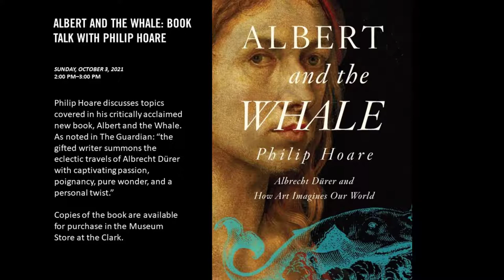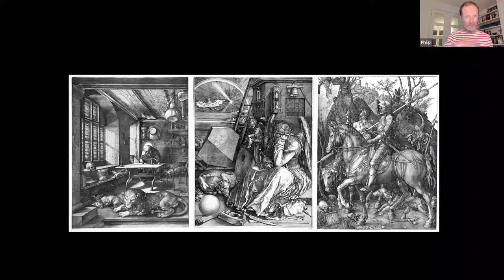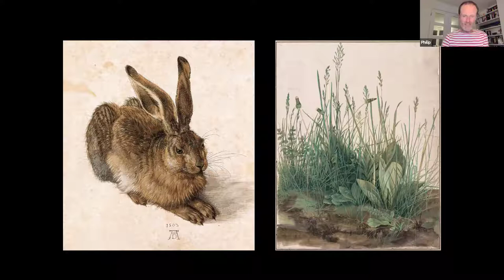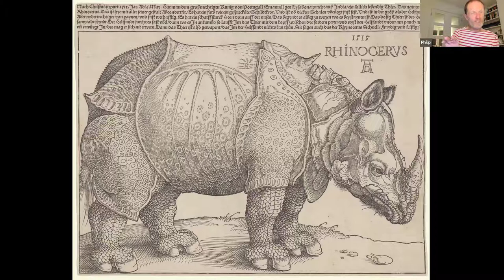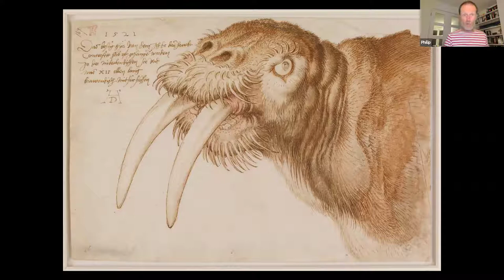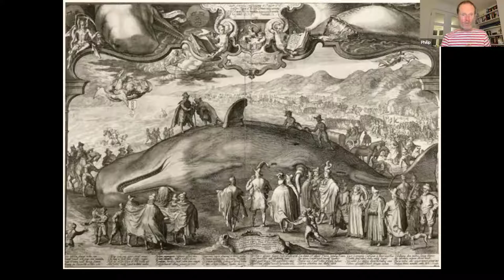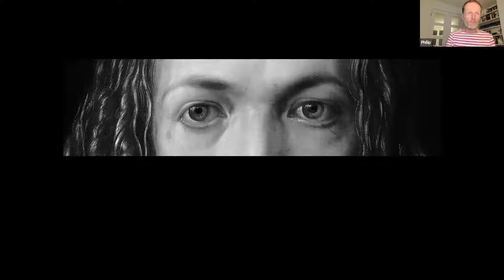Albert and the Whale - Book Talk by author Philip Hoare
Author Philip Hoare joins The Clark for a Zoom discussion of topics from his critically acclaimed new book, Albert and the Whale. As noted in The Guardian: “the gifted writer summons the eclectic travels of Albrecht Dürer with captivating passion, poignancy, pure wonder, and a personal twist.”